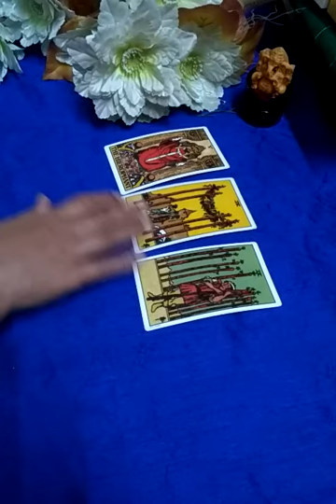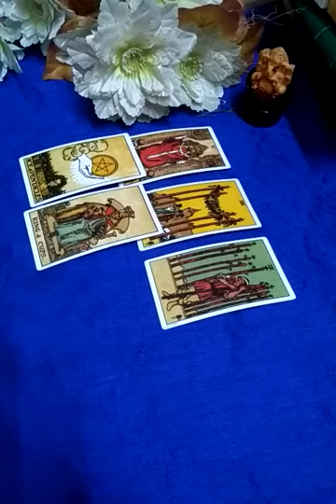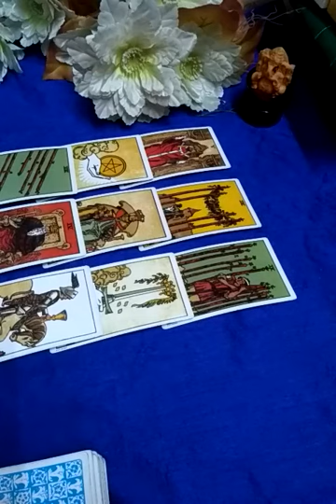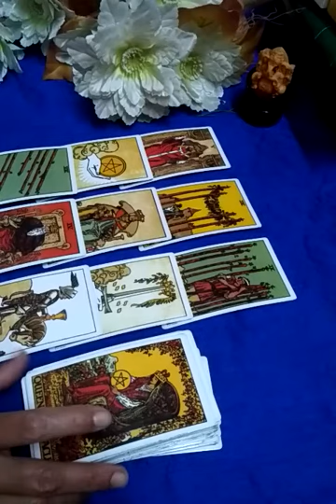CAPRICORN-(Maker Rashi) in the month of March 2021.💕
Hi everyone

This is a general reading for Capricorn sign in the month of March.It may or may not resonate with everyone.